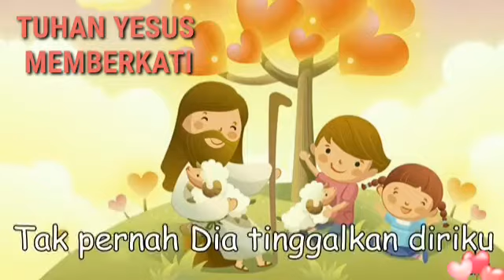Ibadah Online Gereja Agape-Marina